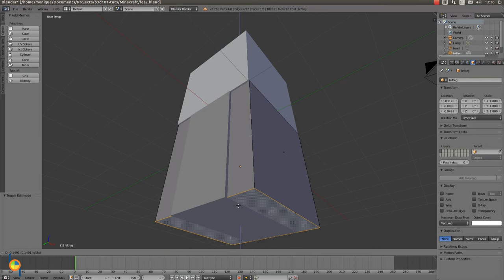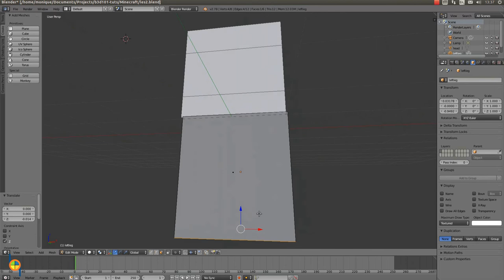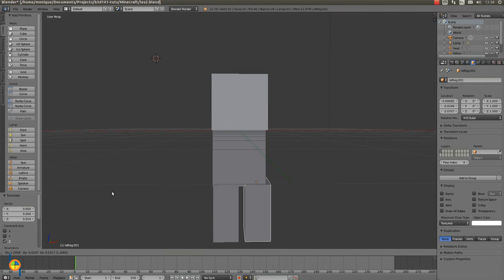Minecraft lesson 3